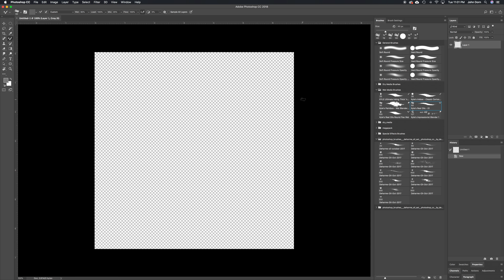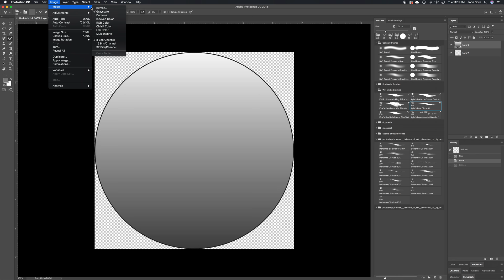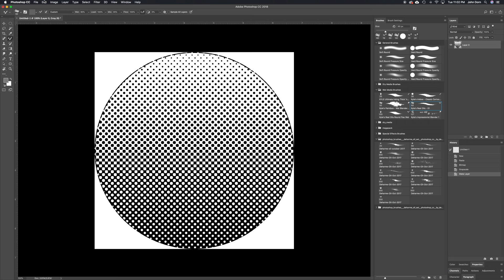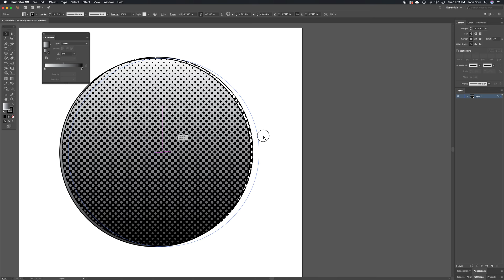Bitmap Halftone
How to create a gradient in Adobe Illustrator, copy it into Photoshop to create a bitmap dot screen pattern and then back into AI for image trace to vector art.  The result creates an old school dot matrix ideal for simple printing processes that don't allow continuous tones.